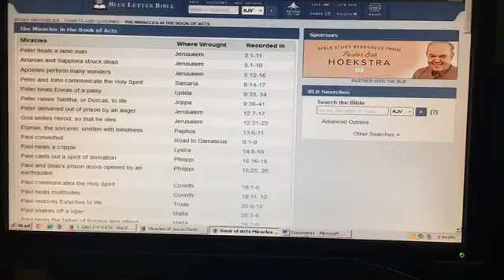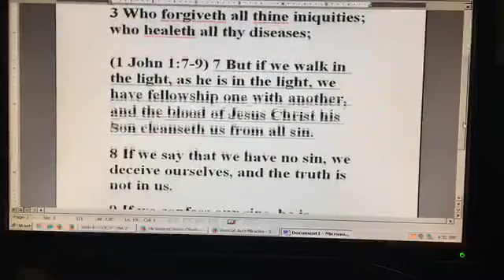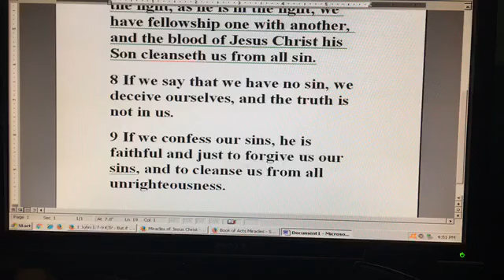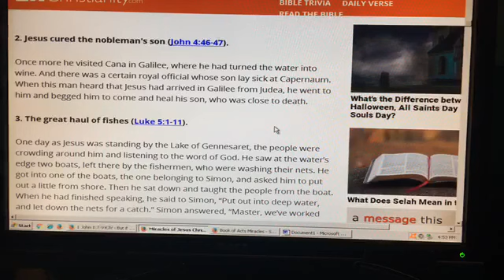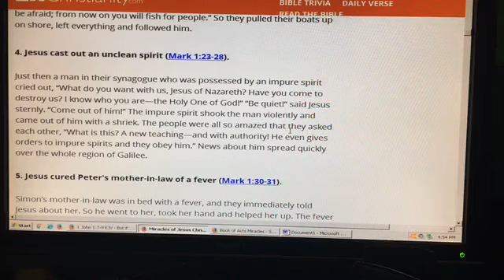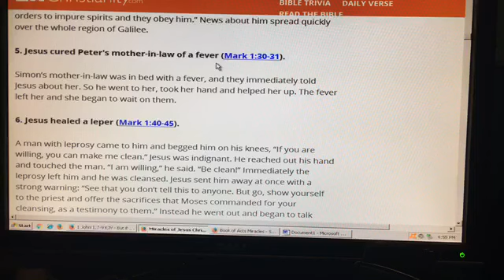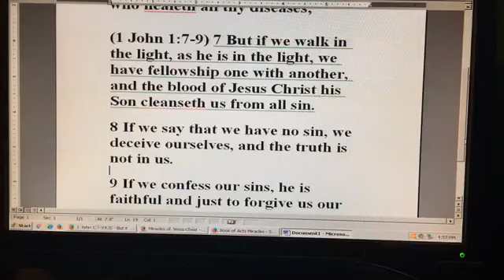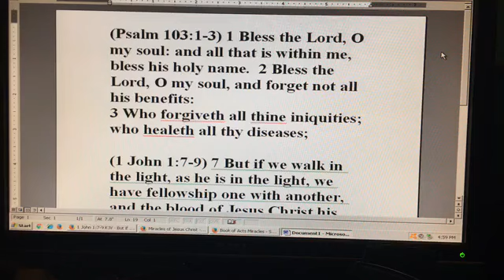The Doctrine Of Not Claiming Illness Is It Biblically Based Or Is It A Lie?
BBN Bible Believers Network
Christian Podcast